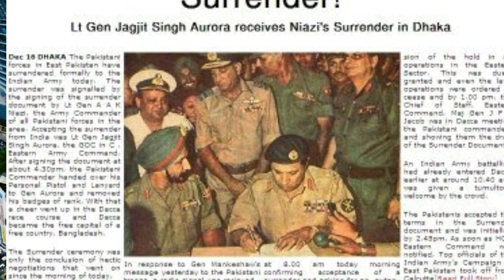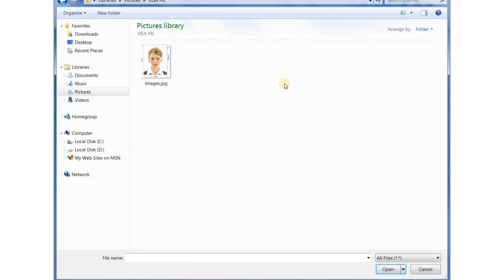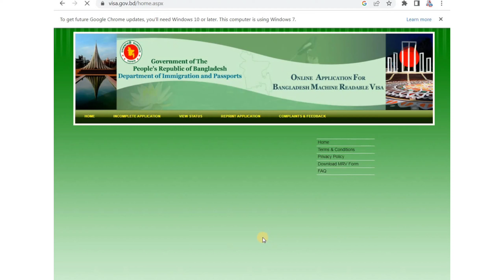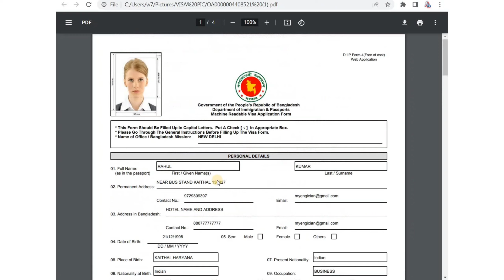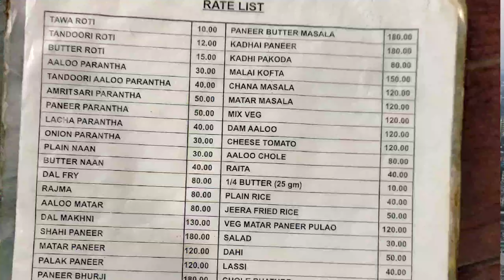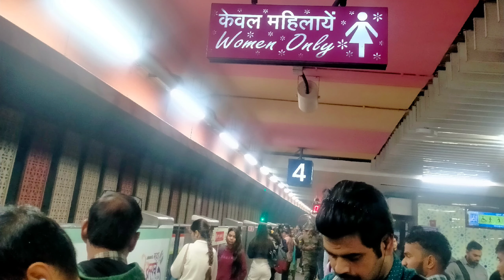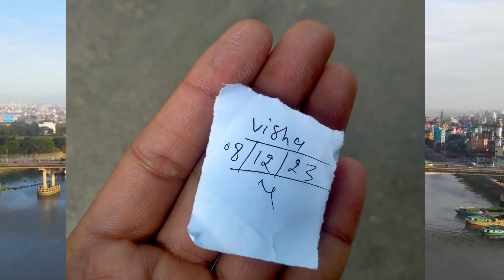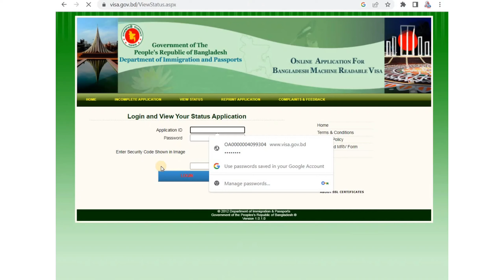Bangladesh Sticker Tourist Visa।।Bangladesh Free Visa।।India to Bangladesh Visa Full Episode 2024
Bangladesh Tourist Visa
Bangladesh, situated on the Bay of Bengal, is a country of South Asia characterized by lush greenery and many waterways. It is home to the Sundarbans large mangrove forest and the home of the royal Bengal tiger.

To visit Bangladesh, one requires a tourist visa. The visa is valid for one month.

NOC :-

COVER LETTER :-

Documents Required for the Visa Application:
A valid passport
A copy of your completed and signed visa application form
Identity proof
Details about your itinerary
Proof of hotel bookings,
An invitation letter if applicable
Statement from your bank of the last six months to prove you have enough finances to fund your visit.

The visa application can be made online.

Before you apply for a tourist visa, ensure that you meet the visa requirements, fill the application form, attach the required documents and pay the required fees.

The processing time is usually 7 to 10 working days.

Do Indians Need a Bangladesh Visa?
All Indians visiting Bangladesh have to apply for a Bangladesh visa. Applying for a Bangladeshi visa will allow you to enter the region and explore the area according to your requirements.

Before you apply, please check our supported countries where you can find out if the country you are applying accepts on-line applications.

You will require an Email-address to complete the online forms. This is for security reasons and also so that we can contact you regarding your online application.

We will also ask you to print your online visa application form as part of this process; therefore you will need the ability to print from your computer.

We also suggest that you have the following information on hand:
• Passport
• 45mm x 35mm Digital Photo in JPEG format; Maximum size is 300kb (Photo is optional).

You can save your Visa application on any page where you see this image
The online application process requires the user to:
Step 1: Fill up and submit the Online Visa Application Form
Step 2: Print the completed form
Step 3: Take the printed form enclosed with required documents, payment of visa fees documents to the nearest Visa office / Bangladesh Mission.